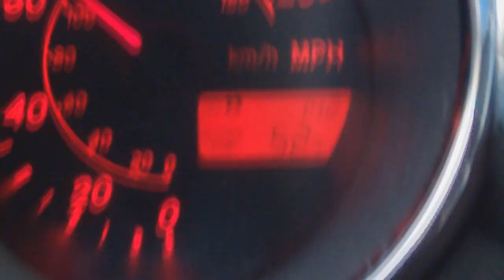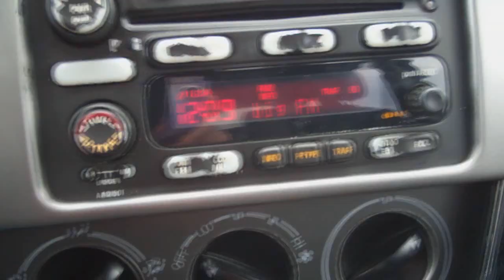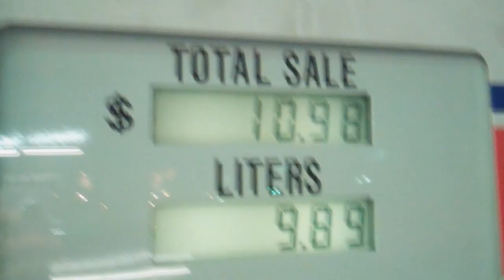Bebop Does Cologne Germany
▪▪ Additional Music by Approaching Nirvana: ▪▪